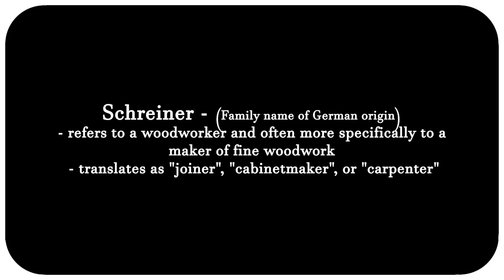Building a Collapsible Corner Display Shelf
Built a Collapsible Corner Display Shelf for my Mother-in-law to display her yearly Christmas Village.

***MUSIC CREDIT***
First Noel (Instrumental) by Jingle Punks